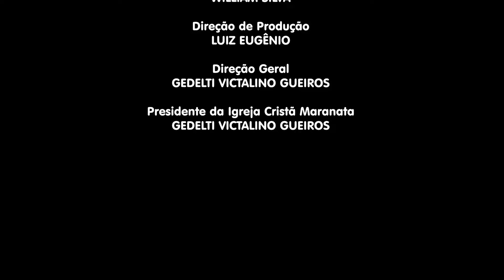TESTEMUNHOS ESTRANGEIROS: CARIBE E CHILE - Igreja Cristã Maranata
LEI DE DIREITOS AUTORAIS, LEI Nº 9.610/98:
"CANAL OFICIAL"